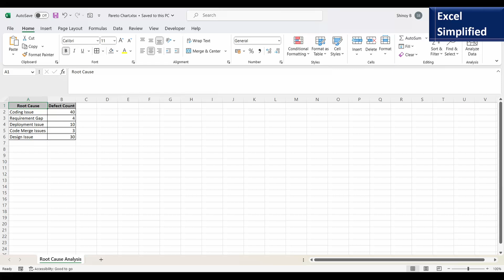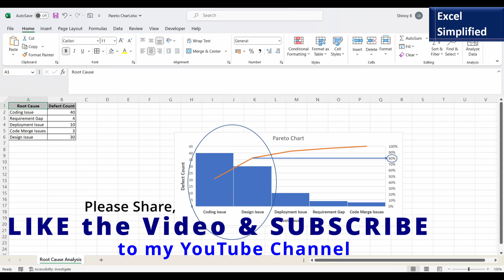How to create a Pareto Chart in Excel?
How to create a Pareto Chart in Excel? Pareto Chart is used majorly for Root Cause Analysis which is based on the "80/20" principle. This rule says that about 80% of the problems are the result of 20% of causes